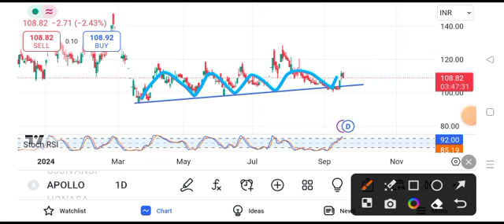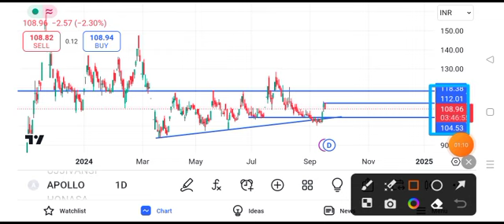apollo micro systems share latest news || apollo micro systems share latest news today